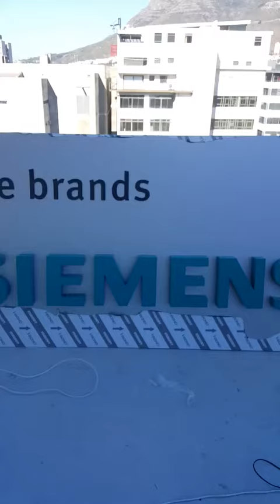Rope Access, how its done BSH SIGNAGE INSTALLATIONS 1080 x 608